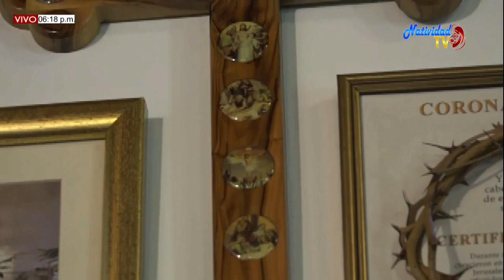ROSARIO DE LAS ALEGRÍAS DE LA SANTÍSIMA VIRGEN MARÍA MIÉRCOLES (09/08/2020)